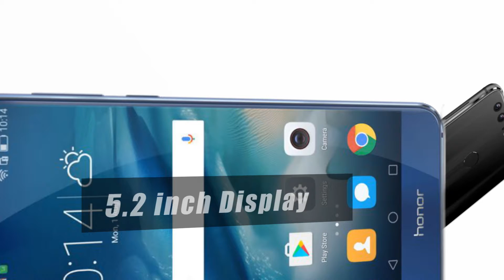Huawei Honor 8 | Huawei Honor 8 Unboxing | Key Features And Technical Specifications | Launch Corner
NETWORK Technology
  - Custom function back button
DISPLAY Type LTPS capacitive touchscreen, 16M colors
Multitouch Yes
PLATFORM OS Android 6.0 (Marshmallow), upgradable to 7.0 (Nougat)
CAMERA Primary Dual 12 MP, f/2.2, 35mm, laser autofocus, dual-LED (dual tone) flash, check quality
Video 1080p@60fps, 1080p@30fps, 720p@120fps, check quality
Secondary 8 MP, f/2.4, 1.4 µm pixel size
SOUND Alert types Vibration; MP3, WAV ringtones
Loudspeaker Yes
3.5mm jack Yes
  - Active noise cancellation with dedicated mic
- DTS sound
GPS Yes, with A-GPS, GLONASS/ BDS (market dependant)
NFC Yes
Infrared port Yes
Radio No
Browser HTML5
Java No
  - Fast battery charging: 47% in 30 min (Smart Power 4.0)
- MP3/WAV/eAAC+/Flac player
- MP4/H.264 player
- Photo/video editor
- Document viewer
MISC Colors Pearl White, Midnight Black, Sapphire Blue, Gold